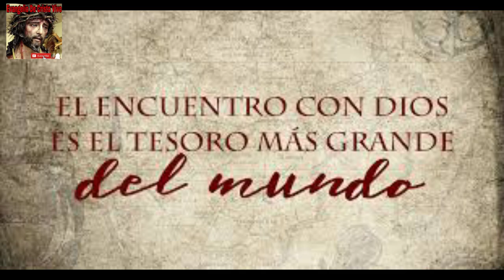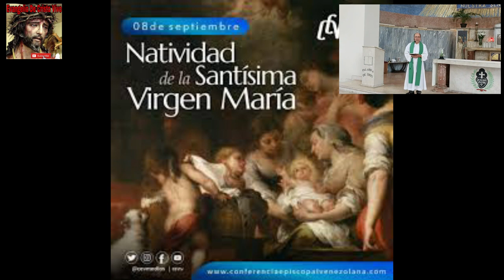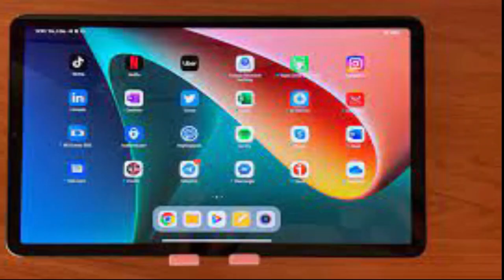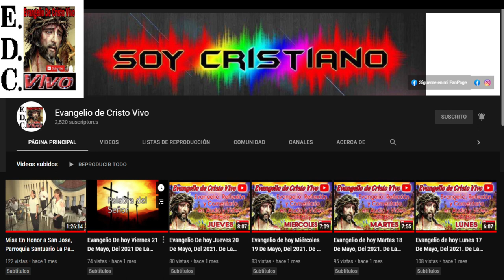Evangelio De hoy jueves 08 De septiembre Del #2022 fiesta De La natividade De La virgen